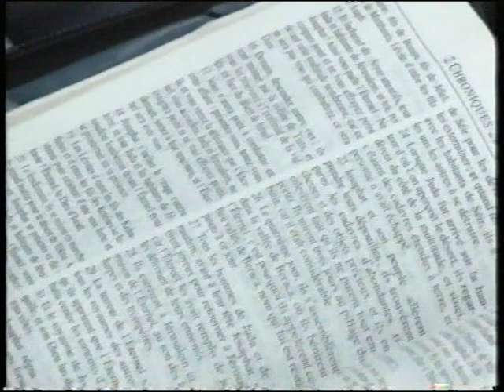Le retour du livre.